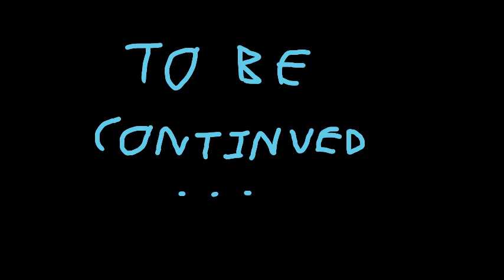Tenta Forces - S1 E4 "The Doctor and The Copy"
Chance finds another strange note inside a robot informing that it was made by...a doctor?

Copyright Tenta Forces 2019